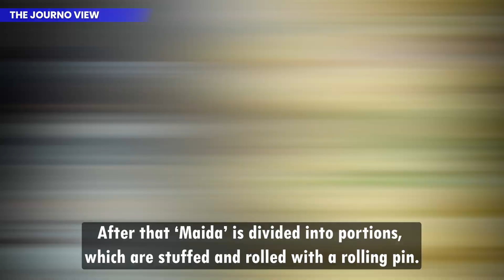The 'Amritsari Kulcha'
A delicacy like the 'Amritsari Kulcha', One of the kin of the several varieties of leavened bread of India. Amritsari Kulcha is a popular leavened bread that is a perfect accompaniment to any Amritsari dish with gravy, and it is often served on any occasion. The origins of this delicacy can be traced back to the Peshawari Khameeri roti, a type of naan made from leavened dough.

Popularly known as 'Amritsari Kulcha' is stuffed boiled, mashed potatoes into maida dough to create a new delicacy served with yummy 'chhole' and 'chutney' it's dish that is hard to resist.The fact that the marketplaces of Amritsar are burgeoning with eating joints especially dedicated to the 'Amritsari Kulcha', with each having its own special recipe for the same, bears testimony to the sapidity of this delight. Some of the Kulch shops have stared serving variety of Kulch including  Aloo Kulcha, Gobhi Kulcha, Paneer Kulcha, Peethi Wala Kulcha, Mixed Kulcha etc.

You can find Amritsari Kulcha at several popular restaurants and food shops in Amritsar